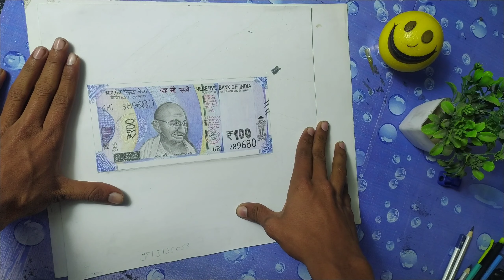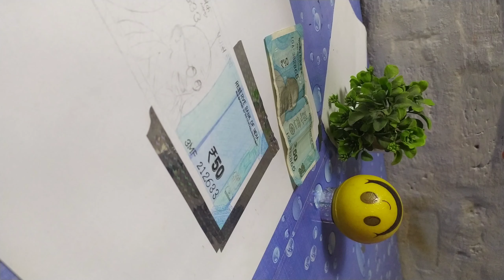(Part 1) Drawing 50 Rupees Note 3d drawing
Hi Friends in this video we are going to draw 50 Rupees Note 3D drawing

I hope you like this drawing tutorial
Watch Full ☺️

Thanku friends